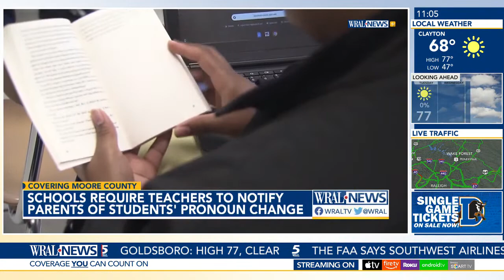Moore Co. Schools & Pronouns: Teachers required to notify parent of students pronoun change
The Moore County Schools Board of Education on Monday passed the Parents’ Bill of Rights policy, which requires faculty members and teachers to notify a student’s legal guardian about a name or pronoun change before calling that student by the requested change.

The change means teachers in Moore County Schools can no longer keep a student's decision to change gender pronouns a secret unless informing the parent puts the student in danger. Supporters and opponents spoke about the policy, which passed with a 6-1 vote, in Monday night's board meeting.

People who oppose the policy voiced concerns that it targets the LGBTQ+ community.

"If you think your policies can target just the gay and trans kids, you are wrong," one speaker said. "What children see done to their peers, they feel is done to them. Don't pass policies that target and marginalize kids. And don't pass policies that keep them from talking to their teachers."

North Carolina lawmakers are considering similar restrictions on pronoun changes for students. The state Senate has already passed a bill to put them in place.

Those in support of the policy say parents have a right to know these things and that the bill is meant to keep parents involved and in charge of what's happening with their children.